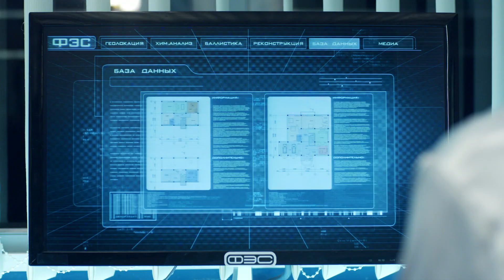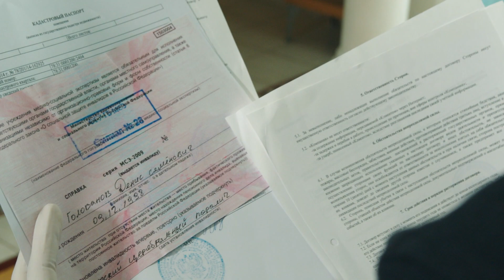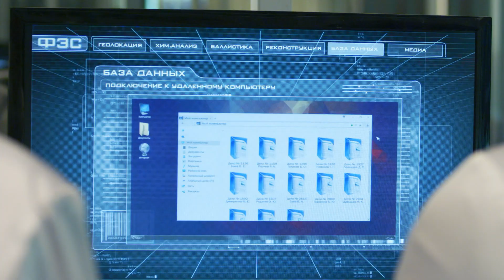След. 2090 серия - Тяжелый отдых | Криминальные сериалы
В доме предпринимателя Семёна Голованова найдено четыре трупа с огнестрельными ранениями. Среди погибших — три девушки по вызову. Их сутенёр утверждает, что застреленный мужчина — владелец дома. Но это оказывается не совсем так.